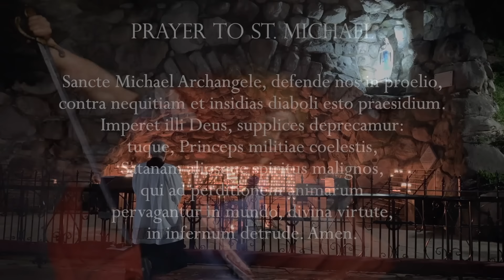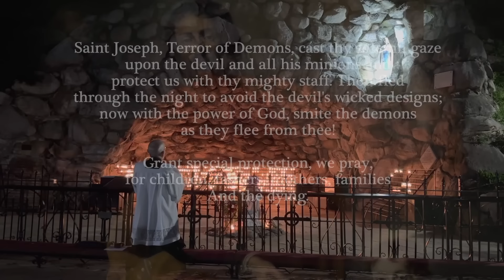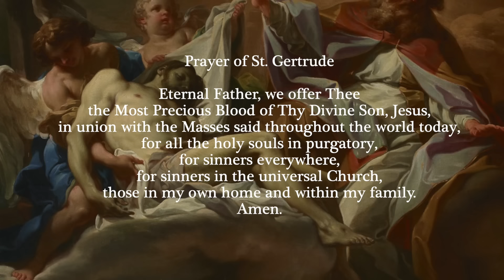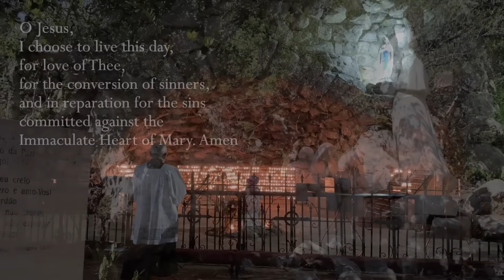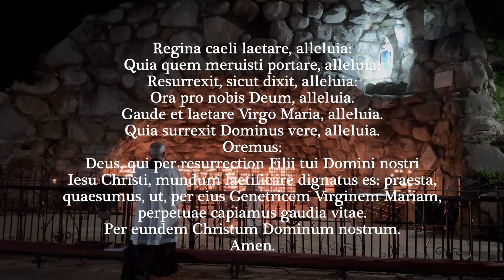Friday, 24th May 2024 - Our Lady of Fatima Rosary Crusade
Chapters
00:00-4:54 Opening prayers and intentions
4:55-5:55 Minute of Silence
5:56-27:15 Rosary
27:16-35:03 Day 27 Preparation for Marian Consecration

Artwork:
The paintings used in today’s Sorrowful Mysteries are (in order of appearance):
The Agony in the Garden:
The Agony in the Garden by Ambrogio Bergognone (1501) Prayer in the Garden by Andrea Mantegna (1459)
The Scourging at the pillar:

Hymns: Adoramus Te Christe-(Minute of Silence) Traditional Improperia Cordans (1st), Jesu Salvator Mundi (2nd), O Sacred Head Surrounded (3rd), Fortunatus Crux Fidelis (4th), Ravanello Adoramus Te Christe (5th)
Preparation for Marian Consecration from True Devotion to Mary by St. Louis de Montfort, translated by Fr. Faber